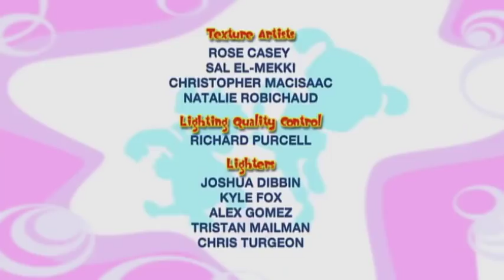Bo on the Go Full Episodes: 1 Hour Compilation (Episodes 6-10)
We've got another special 1 hour compilation of Bo on the Go! Which includes episodes 6-10